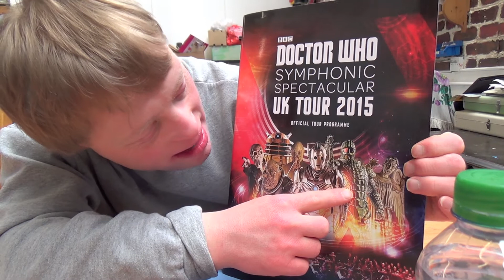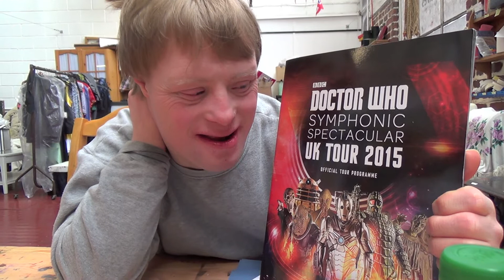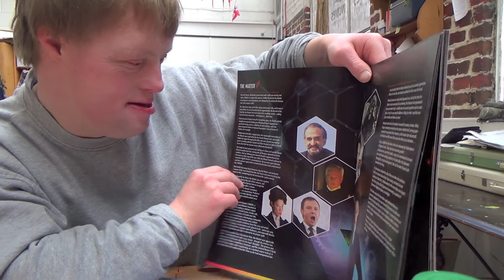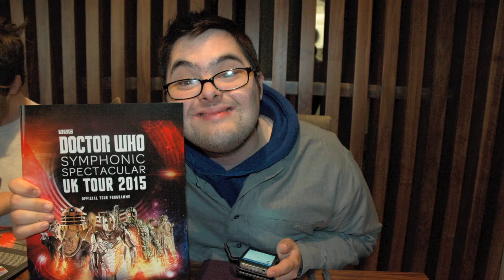Doctor Who Interviews - Waves Media Team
Sophie and Gabriella interview David and Tom about the Doctor Who concert